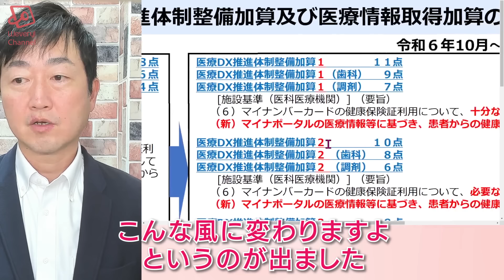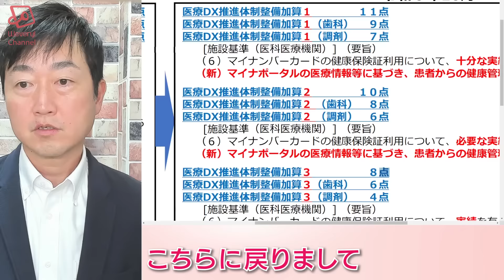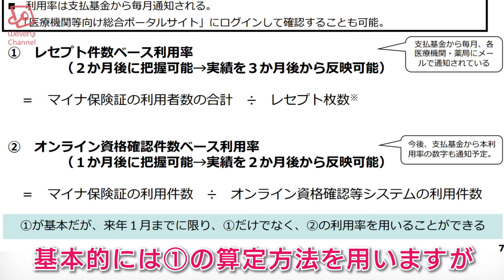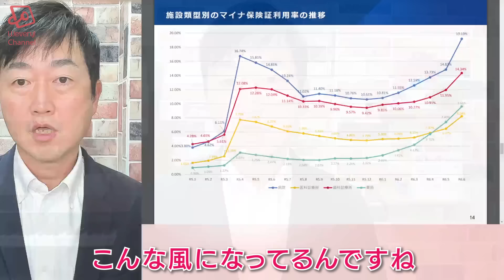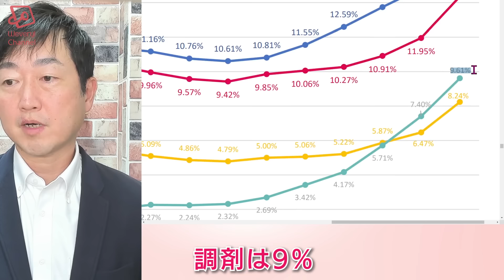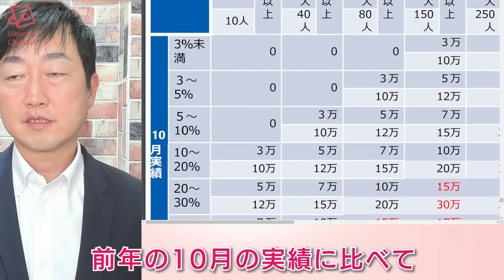医療DX推進体制整備加算がマイナンバーの実績に応じて10月から点数が変わります。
◎医療DX推進体制整備加算の変更資料

◎医療ＤＸ推進体制整備加算に係るヒアリング資料

マイナンバーカードの利用率に応じて
医療DX推進体制整備加算の点数が変わります。
河村伸哉が解説致します。

【著書】
「医院ホームページ作成の教科書」